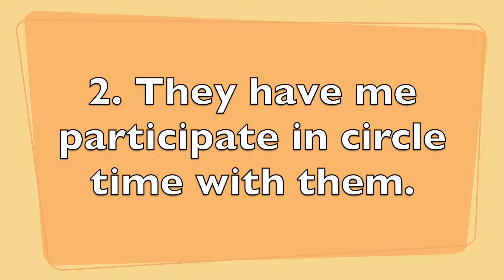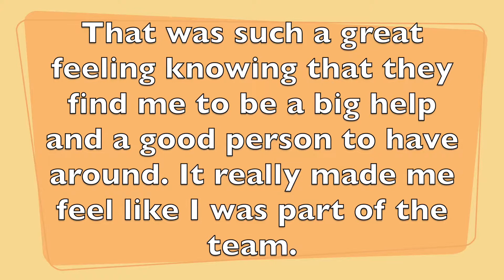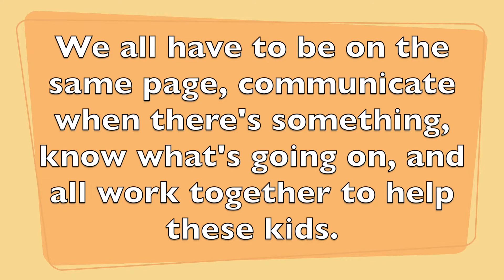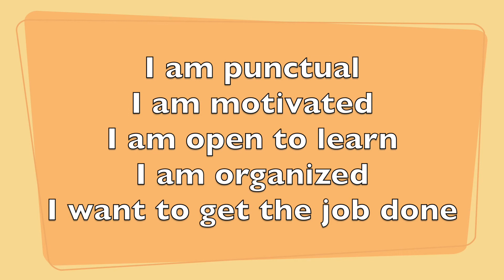Space To Reflect